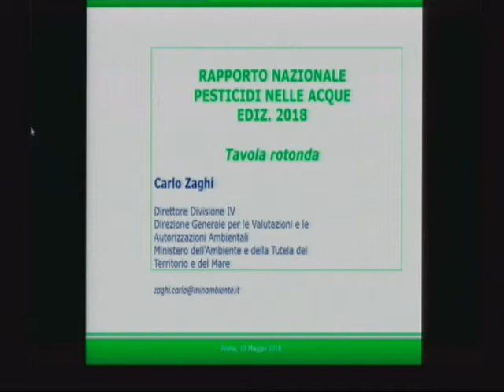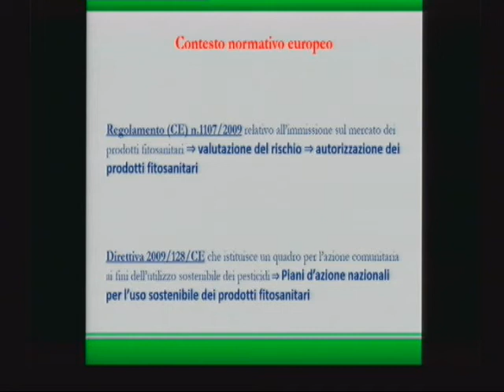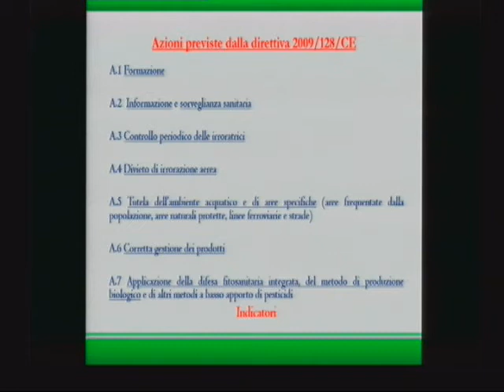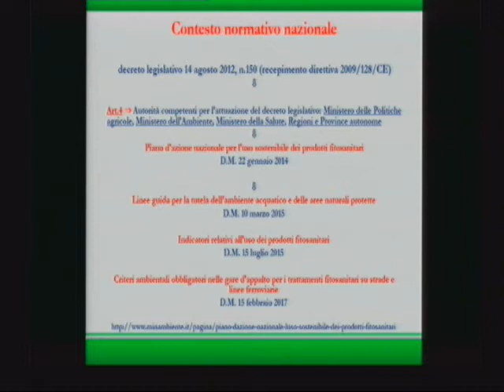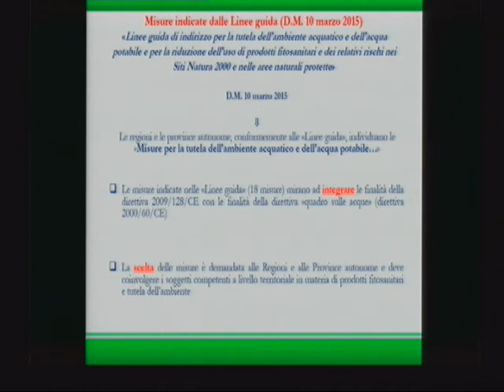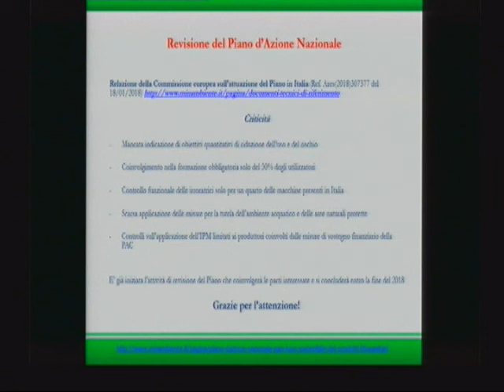Carlo Zaghi (Ministero Ambiente-Direttore Valutazione e riduzione rischi da prodotti chimici e OGM)